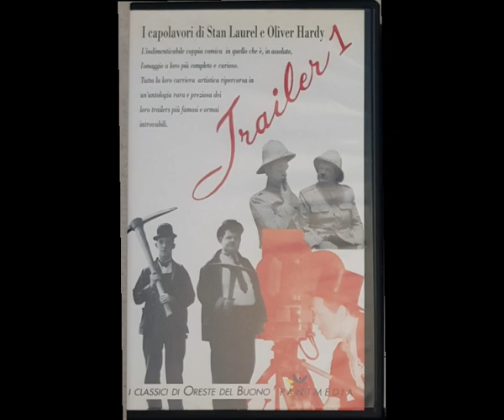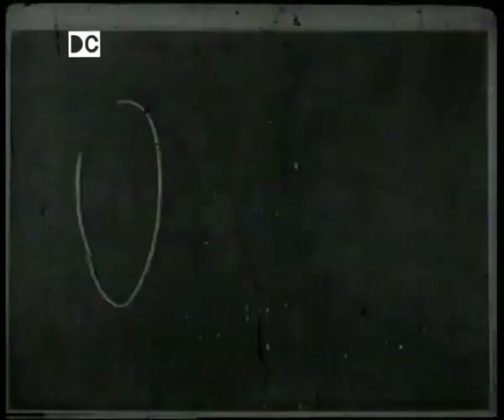S&O (Laurel & Hardy) Compilation Trailers Italiani - VHS Pantmedia "I Classici di Oreste Del Buono"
Sebbene i trailer di questa compilation circolino già in forma singola su Youtube, vi ripropongo qui il riversamento completo della VHS (rara) che li conserva: Si tratta di una compilation edita dalla Pantmedia nella serie denominata "I Classici di Oreste Del Buono", che presenta la raccolta in un intervento video che precede lo spettacolo. Esistono anche altre VHS della serie conententi trailer di vario genere e di tutti i tipi, ma questa che vi presento ha la particolarità di essere dedicata esclusivamente ai nostri amici Stanlio e Ollio. Si trattava di vere rarità invisibili all'epoca dell'edizione VHS (escludendo i fruitori di pellicole), vi riporto qui di seguito l'elenco completo dei trailer contenuti affiancati dalla data della rispettiva edizione Italiana a cui fanno riferimento:
1. Piano..forte (1947)
2. Frà Diavolo (Riedizione 1948)
3. Vascello Stregato e Allegri Poeti (1951)
4. I fanciulli del West (Riedizione anni '60-'70)
5. I Diavoli Volanti (1941)
6. Le avventure di Stanlio e Ollio (1958)
7. Stanlio e Ollio in Vacanza (1964)
8. Via Convento (1947)
9. Allegri Imbroglioni (1949)
10. I Figli del Deserto (Riedizione 1946)
11. Avventura a Vallechiara (Riedizione 1949)
12. Noi siamo le Colonne (1946)
13. Fuori da quelle Muraglie (1946)
14. Il villaggio Incantato - Nel paese delle Meraviglie (Riedizione 1949)
15. C'era una volta un piccolo Naviglio (Prima edizione 1947)
16. Muraglie (Riedizione 1946)
17. Il Compagno B (Riedizione 1947)
18. Noi Siamo Zingarelli - La ragazza di Boemia (Riedizione 1948)
19. Venti anni dopo (Prima Edizione 1948)